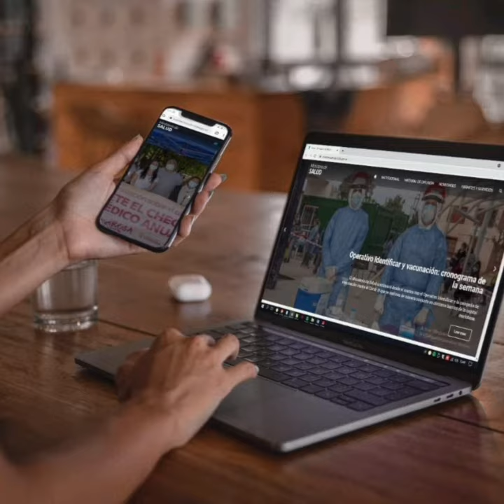¿Qué pasó hoy? 02-11-2021